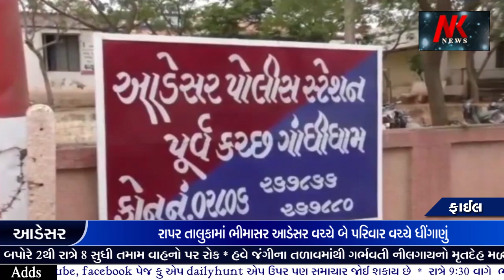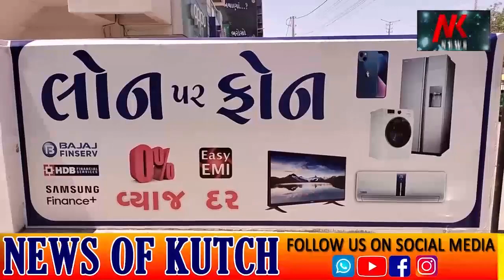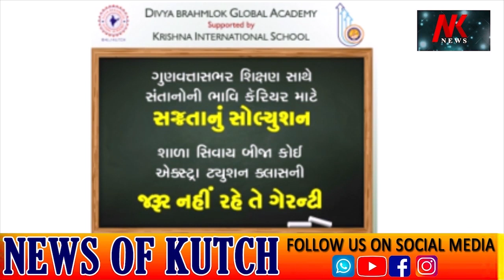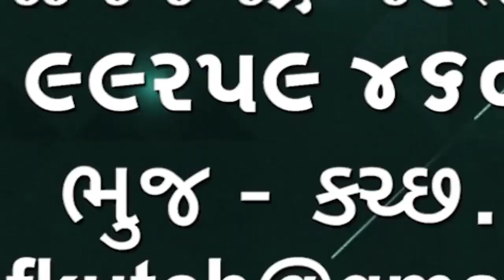FIR launch Adisar police station રાપર તાલુકામાં ભીમાસર આડેસર વચ્ચે બે પરિવાર વચ્ચે ધીંગાણું સામે🌹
રાપર તાલુકામાં ભીમાસર આડેસર વચ્ચે બે પરિવાર વચ્ચે ધીંગાણું થતા સામ સામે ફરિયાદ થઈ અનેક ઘાયલો ને હોસ્પિટલમાં સારવાર માટે દાખલ🌹